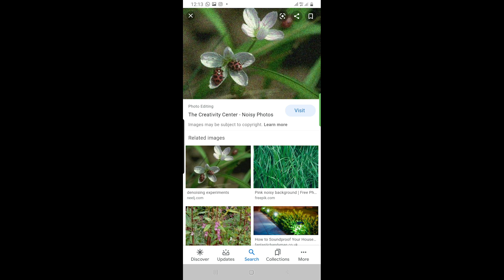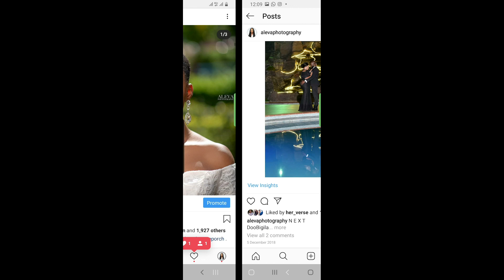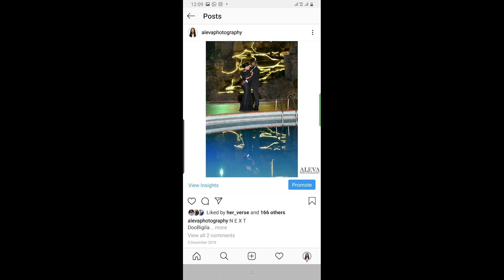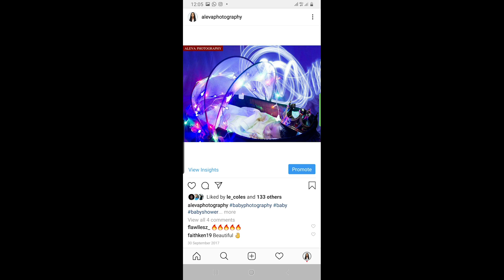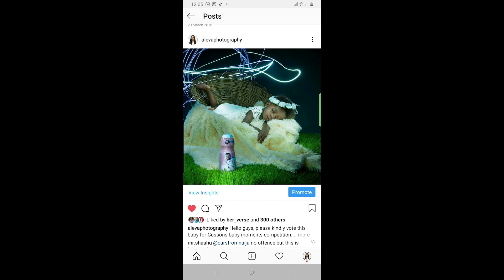CAMERA BASICS AND SETTINGS! Photography tutorial: From ISO, Aperture and Shutter speed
This video will teach you CAMERA BASICS AND SETTINGS! Photography tutorial: From ISO, Aperture and Shutter speed. this is recommended for amateur photographers, phone camera lovers, vloggers.

This channel is the right place for you if you want to learn how to take pictures, learn how to set your camera, learn photography. please subscribe to this channel and stay tuned for more videos